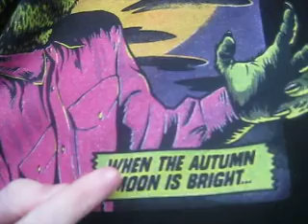how do you guys thinks of the hoodie?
do you like yes or no?